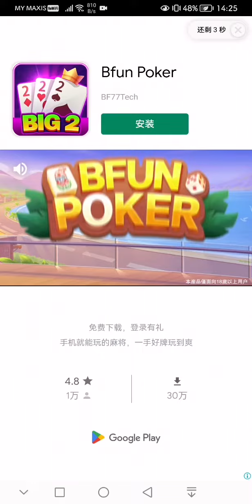猜字游戏6